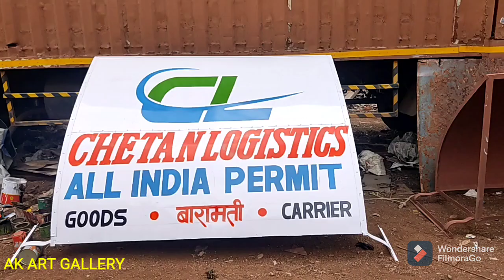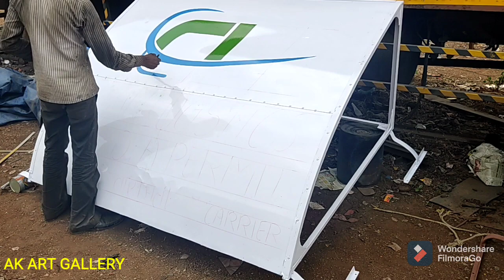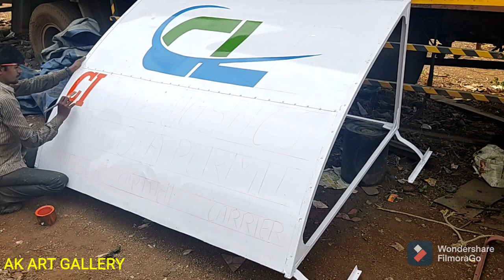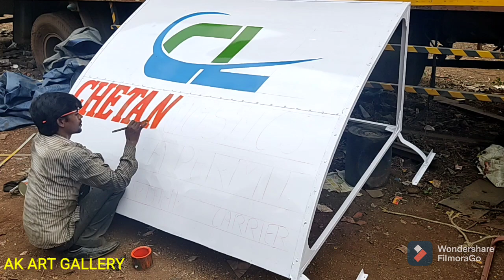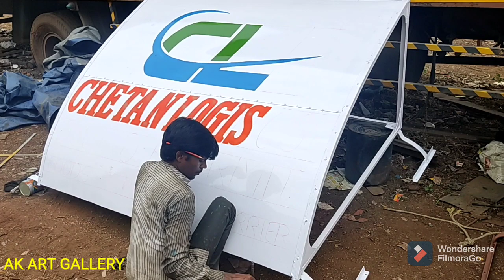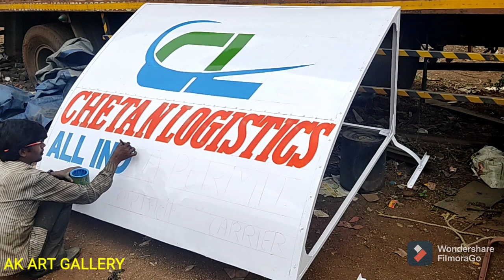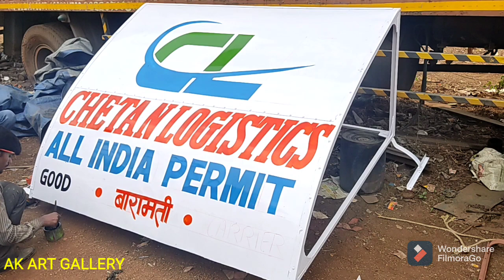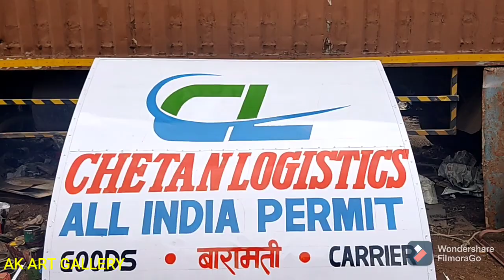CHETAN LOGISTICS WRITING ON AIRCUTTER OF CONTAINER